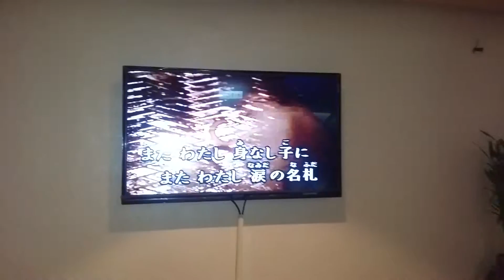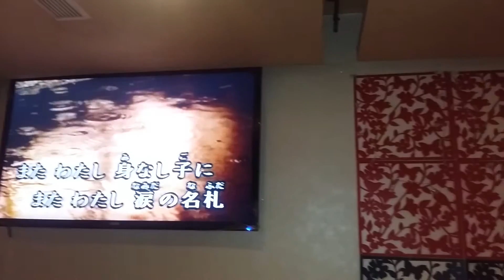こころボロボロ 趙 容弼 cover 相沢 誠 三春桜 2015/12/07